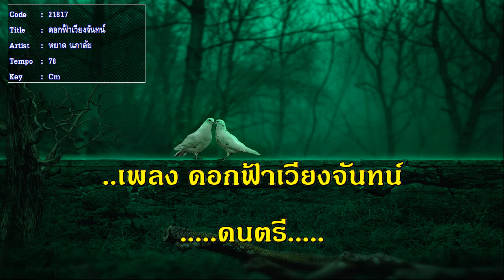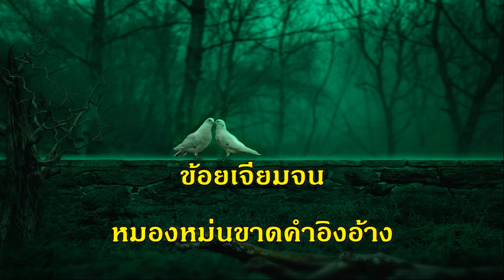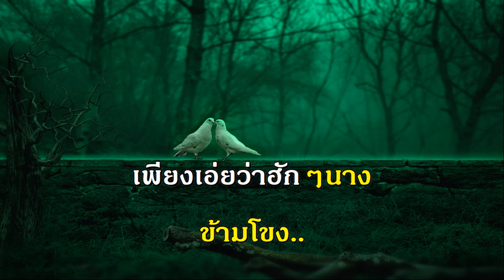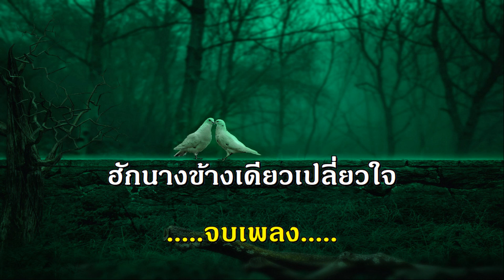ดอกฟ้าเวียงจันทร์ หยาด นภาลัย เพลงลูกกรุง รวมเพลง ฟังเพลง คีย์ผู้หญิง ร้อง คาราโอเกะ ช่วงกักตัวโควิด